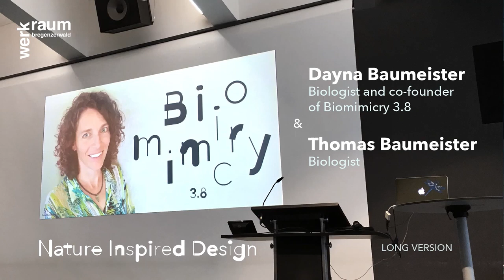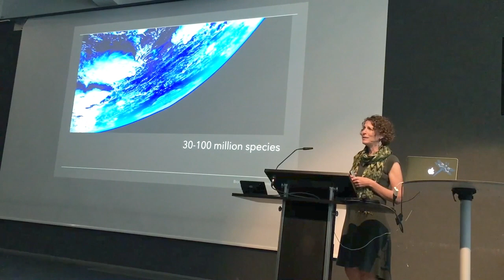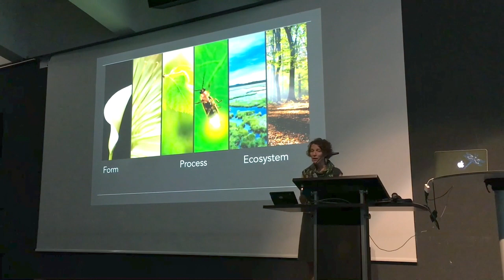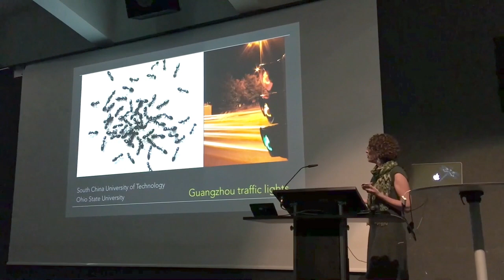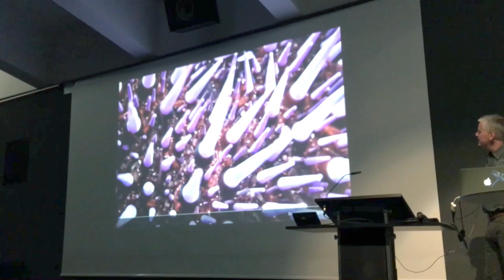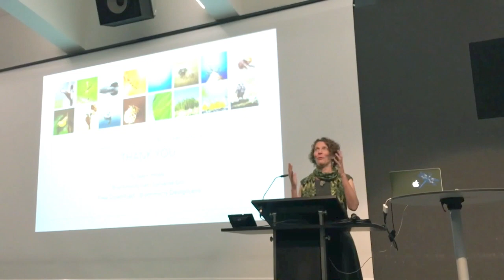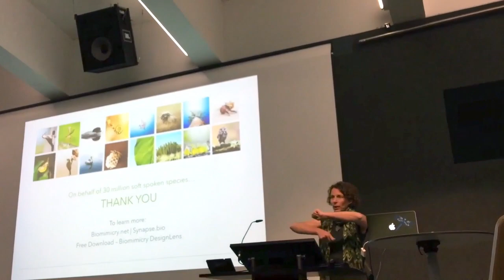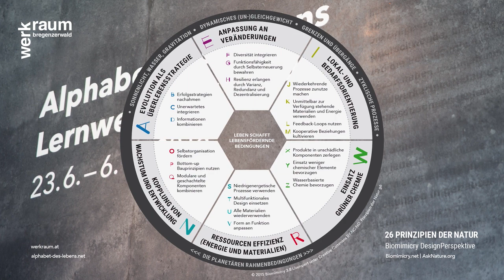Biomimicry—Nature Inspired Design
Dayna Baumeister (biologist and co-founder of Biomimicry 3.8) talks for the first time together with her partner Thomas Baumeister (biologist) on stage. Her first Biomimicry lecture in Austria is a special event of the research and exhibition project „Alphabet of Life—Nature’s Learning Lab“ of Werkraum Bregenzerwald.

Location: University of Applied Sciences Vorarlberg
Host: Werkraum Bregenzerwald, in cooperation with inatura Dornbirn, designforum Vorarlberg, FH Vorarlberg, FH Burgenland

Timeline
00:00:00 Welcome (Thomas Geisler, Werkraum Bregenzerwald)
00:07:32 Introduction of the lecturers (Regina Rowland, Bioversum & European Biomimicry Alliance)
00:12:30 Dayna Baumeister & Thomas Baumeister: Biomimicry—Nature Inspired Design (Biomimicry 3.8)
01:13:30 Q&A
01:48:04 Slideshow „Alphabet of Life—Nature’s Learning Lab" (Werkraum Bregenzerwald)
01:48:58 Biomimicry Life Principles—overview charts